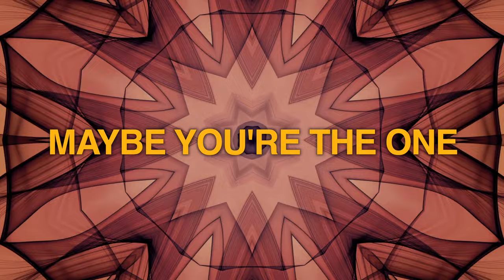Cool Million ft. Susanne Ørum - Maybe You're The One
Cool Million featuring Susanne Ørum
Maybe You're The One (Sed Soul Records 2023).

Directed, shot and edited by BLiKFANG FILM (Sohail A. Hassan)

Stock footage courtesy of Antoni Shkraba, Ekaterina Bolovtsova and Mikhail Nilov

Stream available world wide!
Spotify, AppleMusic, Deezer, Amazon Music, Soundcloud, Tidal, iTunes etc.